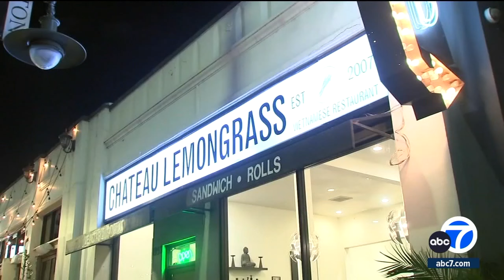Eagle Rock businesses hit with smash-and-grab break-ins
A search is underway for a burglar who smashed into neighboring businesses on Colorado Boulevard in Eagle Rock over the weekend.